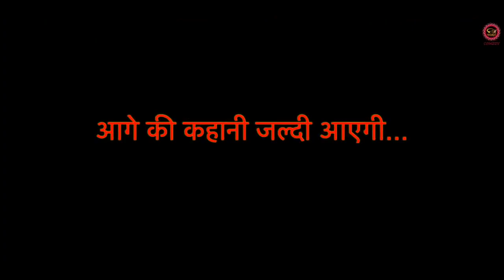सौतेली बेटी से बुरा बर्ताव | Haryanvi Web Series | New Haryanvi Web Series 2023